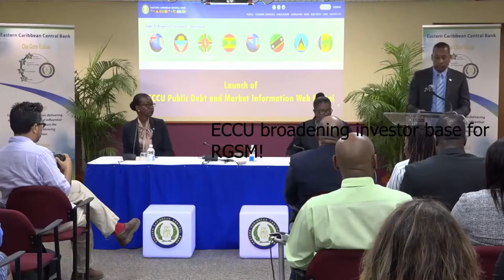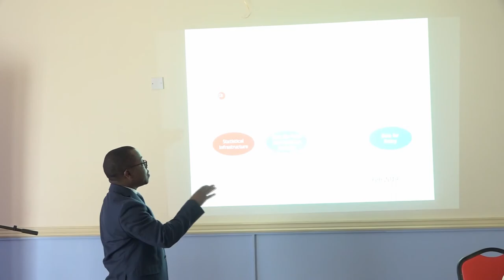Mid Day News Brief (July 31st, 2019)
In Today's Brief :

Saint Lucia’s Minister for Tourism, Information& Broadcasting, Culture and Creative Industries, Hon Dominic Fedee, has revealed that the government is in talks with other UK Carriers to compensate for the lost in seats from the Virgin Atlantic.  British Carrier, Virgin Atlantic Airways, who has been in operation to Saint Lucia since 1998 have decided to cease operations between Saint Lucia and London Gatwick in June 2020.

As the Eastern Caribbean Currency Union (ECCU) looks towards developing a single market and financial space within the region, the ECCU is focusing on broadening the investor base for the Regional Government Securities Market (RGSM), a major component of the Eastern Caribbean Securities Market.

The OECS Commission and the Food and Agriculture Organization, FAO, are spearheading a statistical data program critical to the development of the Agriculture sector in the Region.

The OECS Regional Strategy for Development of Statistics is the region’s statistical development road map for the advancement of statistics over the period 2017 to 2030.